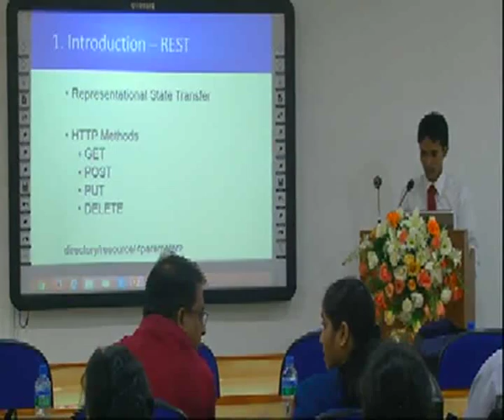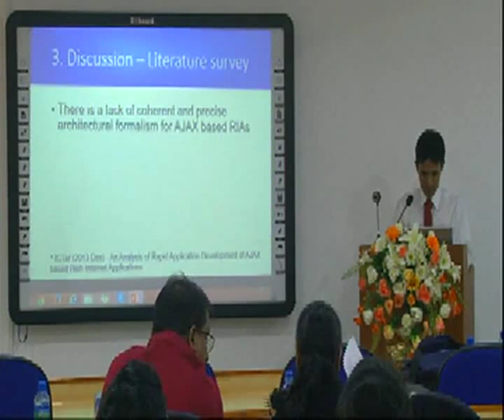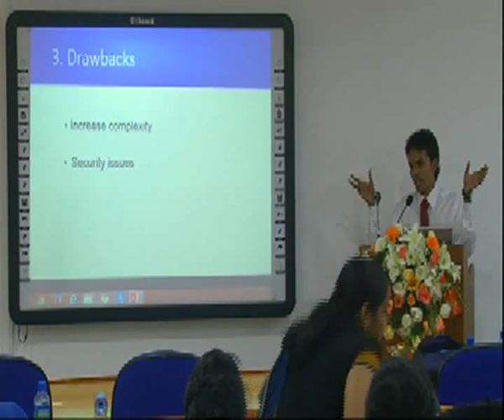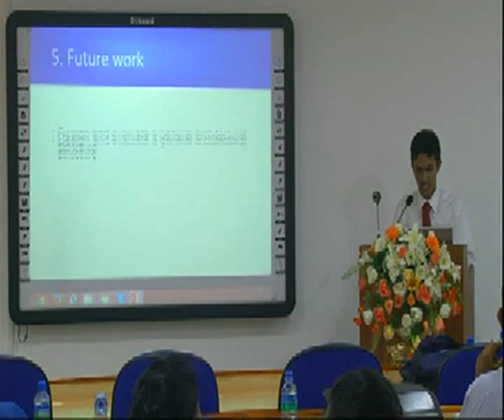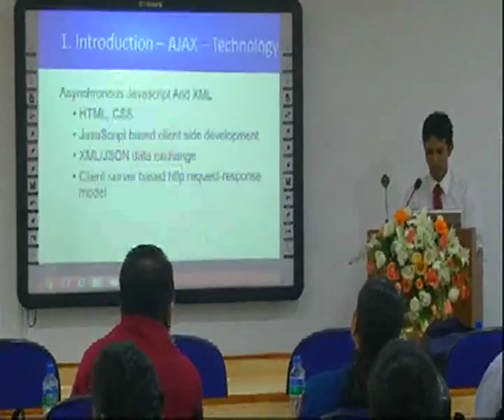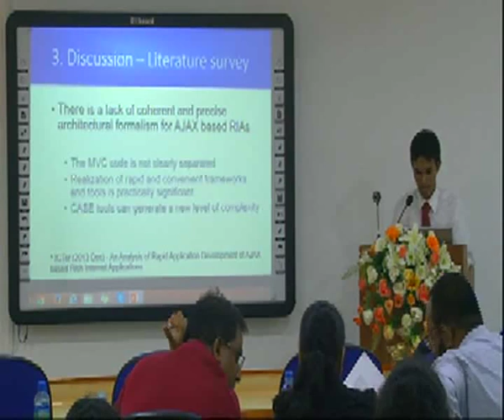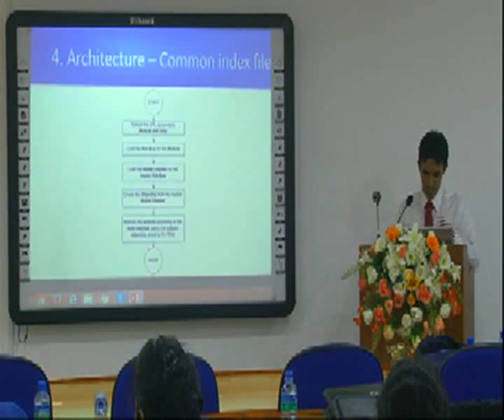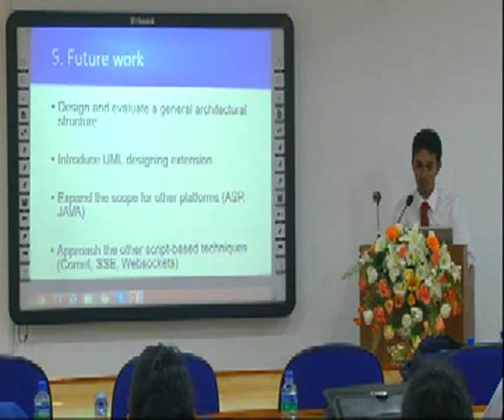NR Dissanayake, T Wirasingha and GKA Dias |2015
Integrating Rest with RIA-BUS for Efficient Communication and
Modularity in Rich Internet Applications